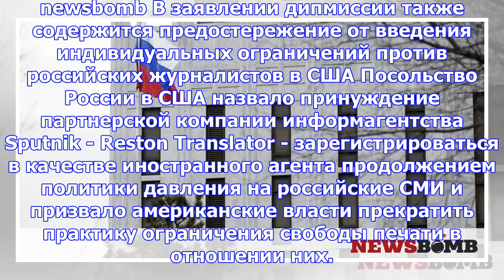Посольство россии в сша призвало прекратить ограничение свободы печати в отношении сми рф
newsbomb В заявлении дипмиссии также содержится предостережение от введения индивидуальных ограничен...